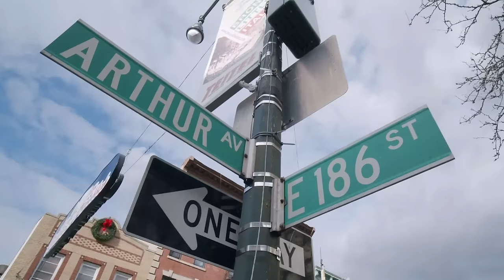Mario Cantone: Comedy & Sex in the City | Chazz Palminteri Show | EP 154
This week on The Chazz Palminteri Show, join me for a hilarious episode featuring the incredibly talented Mario Cantone! Best known for his iconic role in Sex and the City and numerous other projects, Mario brings his wit, humor, and unique charm to the podcast.

Enjoy as we dive into a candid conversation with Mario, exploring his journey in the entertainment industry, behind-the-scenes stories, and his hilarious experiences on and off the set. From his unforgettable character, Anthony Marentino, in Sex and the City to his stand-up comedy, Mario's career has been nothing short of spectacular!

Don't miss the laughter and insight as we discuss Mario's diverse portfolio, including his standout performances in Sex and the City, Broadway hits like "Laugh Whore" and "Assassins" and his Film appearances in "The Aristocrats" and "Quiz Show”.
Whether you're a Sex and the City fan or just love great storytelling, this episode is a must-watch!

Have Questions or Topic Suggestions? Leave us a comment or shoot us an email at
Your input shapes the show and we will read them!

👉 Don't forget to check out my One-Man Show and exclusive merchandise at
ChazzPalminteri.net

Thank you for your support! Keep spreading the word, sharing, and sending in your questions!

🎧 Tune in every Monday morning for all new episodes of the The Chazz Palminteri Show!

Meet Our Incredible Team!

Join me every week as I share life lessons about Hollywood, Broadway, and the craft of acting, writing, and directing! Expect fantastic guests, great conversations, and valuable insights on producing your own one-person show!